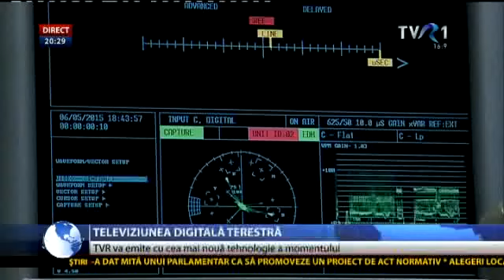România trece la digital. Care este diferenţa dintre semnalul analogic şi cel digital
România trece la digital. TVR deschide drumul, din 17 iunie. Ligia Munteanu și Mihai Constantin ne explică diferențele dintre semnalul analogic și cel digital.

Mai multe informații aflați urmărind Telejurnalul de la ora 20.00, de pe TVR1, sau online pe sau